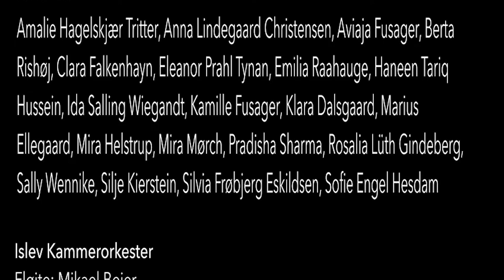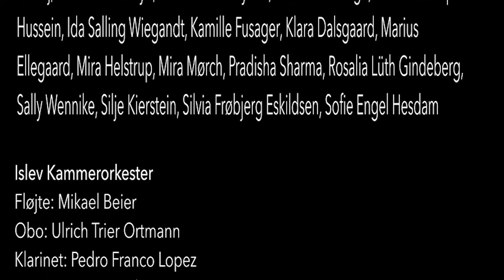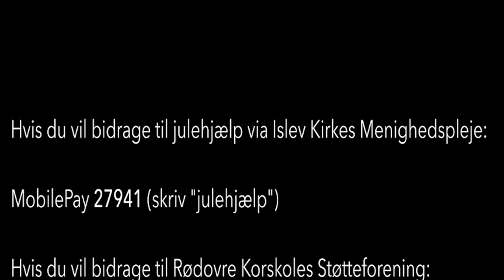Julen har bragt velsignet bud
8. sang i rækken af julesange med Rødovre Korskole, Islev Kantori og Islev Kammerorkester.

Tekst: B. S. Ingemann
Melodi: C. E. F. Weyse
Arrangement: Jonas Hunt

Islev Kantori
Taylor Ann Grand, Sigrid Matilda Thordsen, Tomas Medici, Emil Ritter

Rødovre Korskole
Børnekor
Alva Poulsen, Elias Ellegaard Hessellund, Emillie Ferrit, Frida Vibe Utzon Laredo,
Ingrid Balling, Kaisa Olsson, Karen Søndberg Sørensen, Mahanoor Jandu, Maria
Schmidt-Hansen, Milla Finnerty, Sana Larsen, Sarah Olrik, Sebastian Berg
Kristensen, Trine Lelund, Vigga-Viola Ravn, Yasmin Thesmer

Juniorkor
Amalie Hagelskjær Tritter, Anna Lindegaard Christensen, Aviaja Fusager, Berta
Rishøj, Clara Falkenhayn, Eleanor Prahl Tynan, Emilia Raahauge, Haneen Tariq
Hussein, Ida Salling Wiegandt, Kamille Fusager, Klara Dalsgaard, Marius
Ellegaard, Mira Helstrup, Mira Mørch, Pradisha Sharma, Rosalia Lüth Gindeberg,
Sally Wennike, Silje Kierstein, Silvia Frøbjerg Eskildsen, Sofie Engel Hesdam

Islev Kammerorkester
Fløjte: Mikael Beier
Obo: Ulrich Trier Ortmann
Klarinet: Pedro Franco Lopez
Fagot: Dorte Bennike
Horn: Dominika Piwkowska
Harpe: Maria Boelskov Sørensen
Slagtøj: Nicola Carrara
1. Violin: Julie Meile (koncertmester), Marianne Bindel, Sophia Bæk, Sarah
McLelland
2. Violin: Astrid Mikaelyan, Vivi Mark, Karoliina Kuovisto
Bratsch: Eva Katrine Dalsgaard, Malte Bjerkø
Cello: Karin Dalsgaard, Frederik Waage
Kontrabas: Einars Everss

Korleder: Iben Vestergård
Dirigent: Jonas Hunt

Tonemester: Sebastian Eskildsen
Film & redigering: Nesrin Mahmoud
Fotograferingsasistent: Diana Hussein

Tak til Dorthe Fonden for økonomisk støtte
Tak til Rødovre Korskoles Forældreforening for praktisk afvikling

Hvis du vil bidrage til julehjælp via Islev Kirkes Menighedspleje:
MobilePay 27941 (skriv "julehjælp")
Hvis du vil bidrage til Rødovre Korskoles Støtteforening:
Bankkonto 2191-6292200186